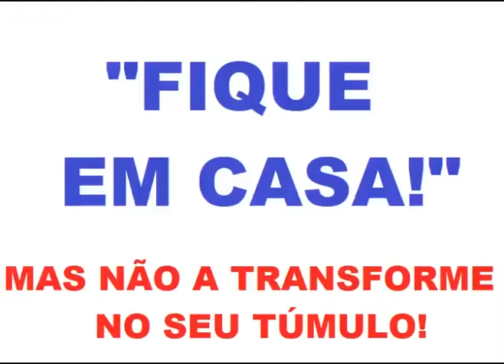PROGRAMAS EM TEMPOS DE COVID-19 2ª EDIÇÃO - INVENÇÕES CULINÁRIAS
Em tempos de pandemia, ficar em casa pode ser uma primeira ação! Mas que fique quem puder! E se tiver que ficar, aproveite pra inovar e transformar! que tal inventar ou testar novos pratos? Não faça da sua casa o seu túmulo!